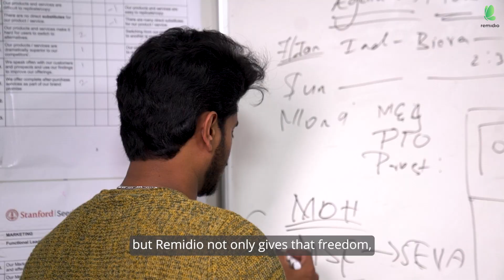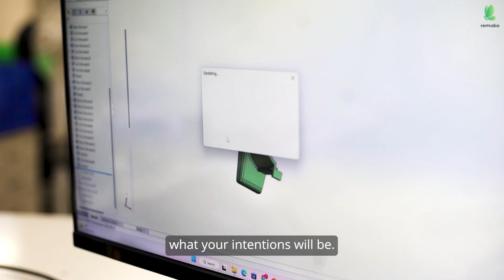Meet Punith Kotian, Design Engineer or should we say Design Champ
Punith candidly sharing his thoughts on how he evolved as an engineer both professionally and personally at Remidio.

Punith joined us in 2019, fresh out of college!

Today Punith helms product design and development for products and projects that are driven with a singular aim of making an impact.

Watch this video and keep watching this space for more such impact stories from Remidio.

We are equally active on other social media handles as well.